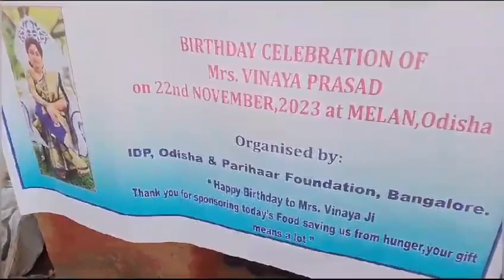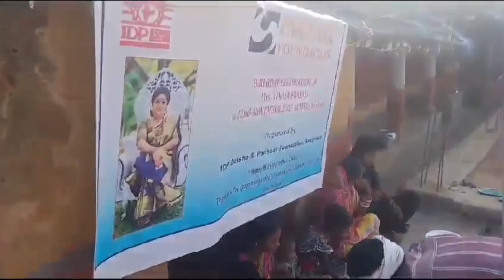ನಮ್ಮ NGO Brand Ambassador ವಿನಯಾ ಪ್ರಸಾದ್ ಹುಟ್ಟುಹಬ್ಬ IDP&Parihaar Foundn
ದಕ್ಷಿಣ ಭಾರತ ಕಿರುತೆರೆ-ಚಲನಚಿತ್ರಗಳ, ನಮ್ಮೆಲ್ಲರ ಹೆಮ್ಮೆಯ ಮತ್ತು ನೆಚ್ಚಿನ ಕಲಾವಿದೆ, ಗಾಯಕಿ, ನಮ್ಮ NGO Brand Ambassador ವಿನಯಾ ಪ್ರಸಾದ್ ತಮ್ಮ ಹುಟ್ಟುಹಬ್ಬವನ್ನು (೨೨, ನವೆಂಬರ್) ಅರ್ಥಪೂರ್ಣವಾಗಿ ಆಚರಿಸುವ ಸದುದ್ದೇಶದಿಂದ, ಸಂಕಷ್ಟದಲ್ಲಿರುವ ಓಡಿಷ ಕುಗ್ರಾಮ ಮೆಲಾನ್ ಬುಡಕಟ್ಟು ಬಡಜನಾಂಗದ ಮಕ್ಕಳ ಸಮ್ಮುಖ ಆಚರಿಸಿಕೊಂಡರು. ಮಕ್ಕಳಿಗೆ ಕೇಕ್ ವಿತರಿಸಿ, ಭೋಜನದ ವ್ಯವಸ್ಥೆಯನ್ನು ವಿನಯಾ ಪ್ರಸಾದ್ ಪ್ರಾಯೋಜಿಸಿ ಸಾರ್ಥಕತೆ ಮೆರೆದರು. ಈ ಸುಂದರ ಕ್ಷಣಗಳ ನೆನಪಾರ್ಥ ಸಸಿ ನೆಡಲಾಯಿತು. ದಯಮಾಡಿ ತಮ್ಮ ಆಪ್ತರ ಸಂತಸ ಸಂದರ್ಭಗಳ ಆಚರಣೆಗಳನ್ನು ಪ್ರೀತಿ ಹಸಿವುಗಳಿಂದ ವಂಚಿತರಾದ ಇಂಥಹ ಮಕ್ಕಳಿಗೆ ನೆರವಾಗುವ ಮೂಲಕ ನಮ್ಮ ಸಾಮಾಜಿಕ ಉಪಕ್ರಮಕ್ಕೆ ಕೈ ಜೋಡಿಸಿ. An initiative of IDP & Parihaar Foundation.